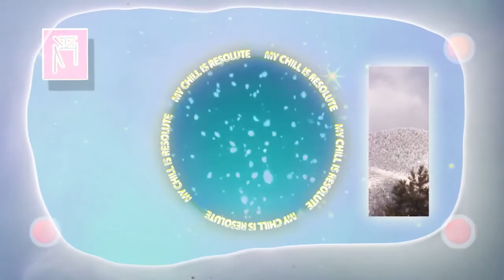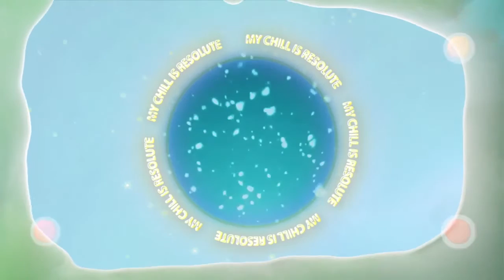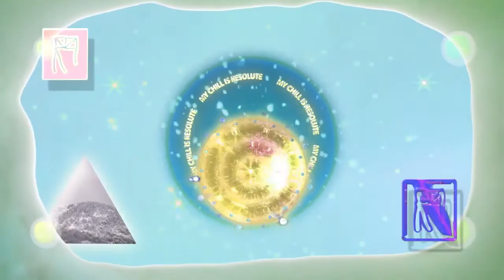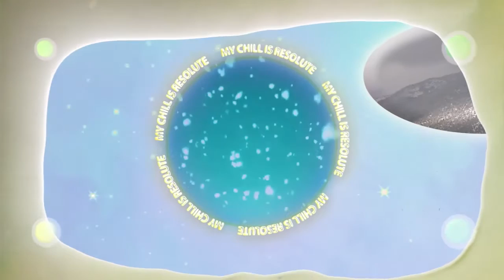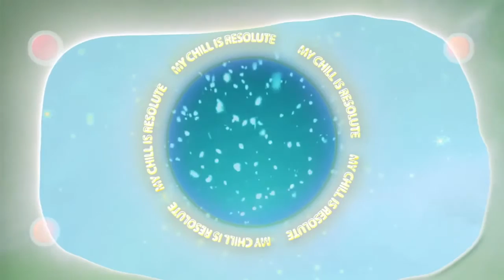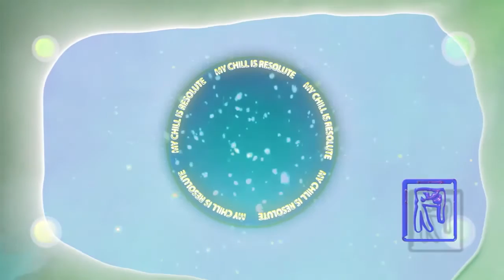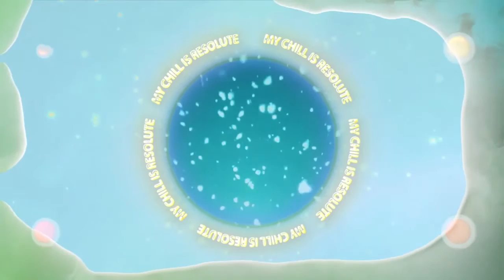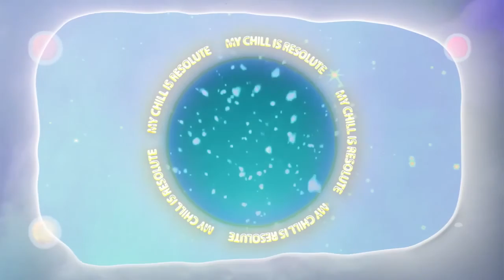MY CHILL IS RESOLUTE - Consciousness Shifting Video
This video was created with the intention of aiding the viewer in “being more chill in life.”

Activate this video by playing it with the sound on. The more presence you have with the video, the more the powerful the effect. It can also be used passively as a space cleanser (leave the video running in an empty room to clear negative energy).

WARNING! THIS VIDEO IS VERY POWERFUL!
The active ingredients in this video are:

- A 174 hz Solfeggio tone based song
- An audio recording of El Salto Mountain in Arroyo Seco, New Mexico (The possible origin of the “Taos Hum”)
- A sigil created by Dave Greber which states: My Chill is Resolute
- An infinite snow fountain
- Moving images from the Sangre de Christo mountains
- An energy infusion from “Grandma” Greene
- An intention blessing from Brooke Berger
- Cleansed with Palo Santo while uploading

Commissioned by David Workman

This video is a product of the exhibition "THE HUM" by Dave Greber, and premiered at PARSE SECO, Arroyo Seco, New Mexico in March 2017.

Executive Producers

Team APod
Ricardo Barba
Colin Bean
Susan Brennan
Dave Bonawits
Cecilia Cuff
Beth Garabedian
Chris and Terry Greber
Geir Haraldseth
Michael Joseph
Kelci M. Kelci
Ehren Kruger
Sophie T. Lvoff
Amy Mackie
Adele and John Marsteller
Daniel Marsteller
Megan Roniger
Deane "Bad Hombre" Torres
David Workman